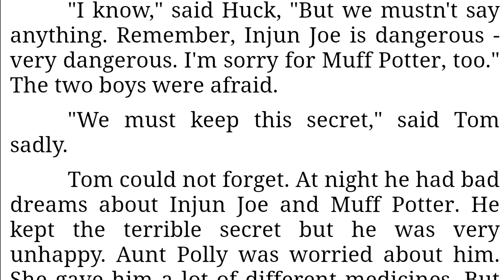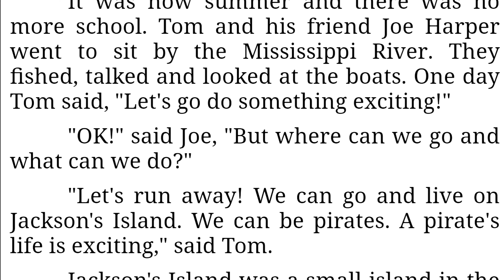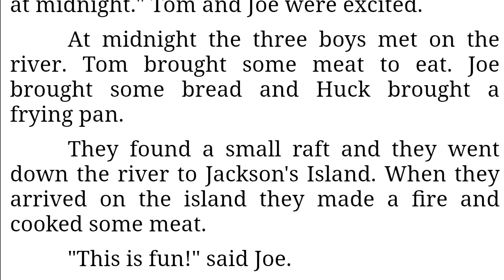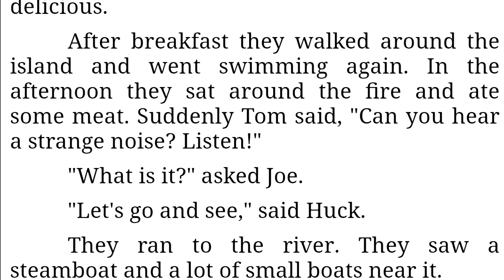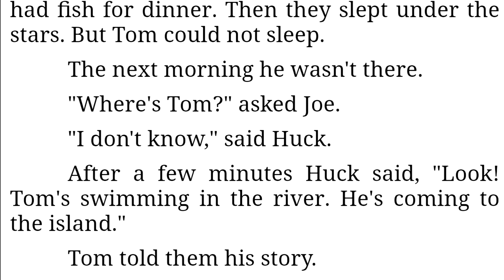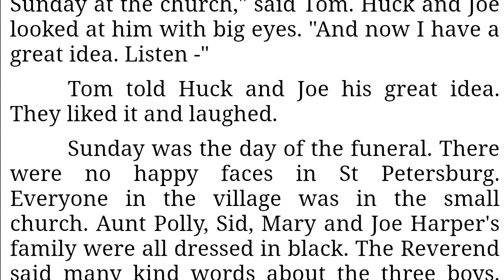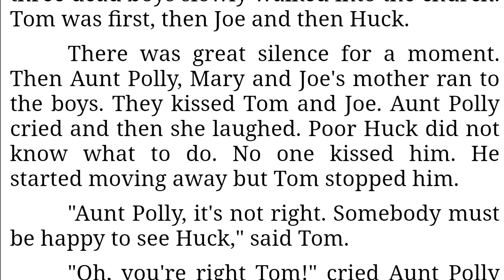Tom And His Friends Got Lost Into An Island [CHAPTER 4.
The adventure of Tom sawyer